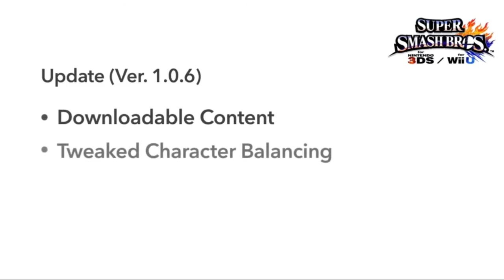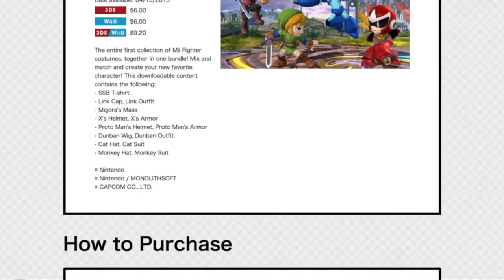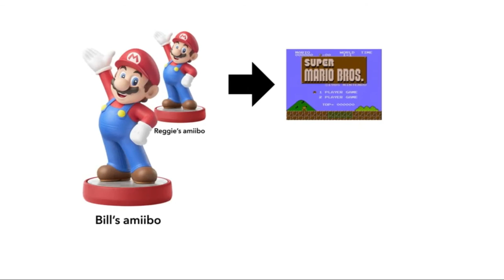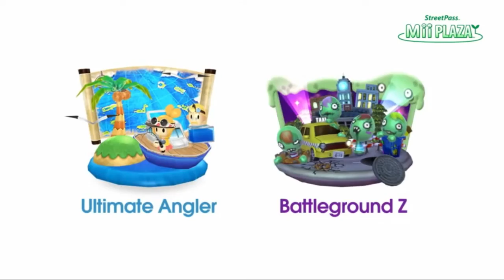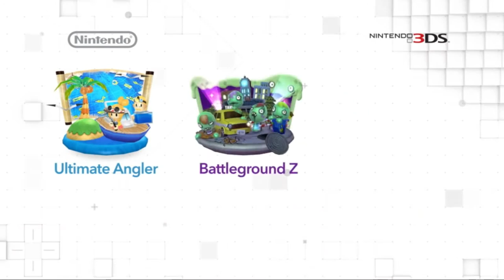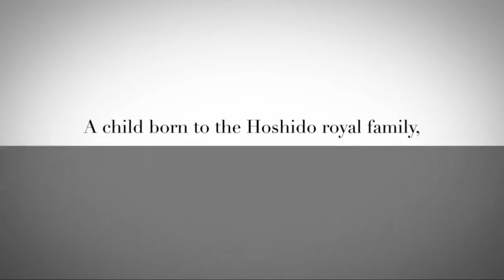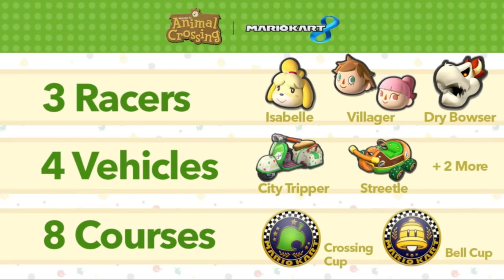Nintendo Direct Reaction!!! (4.1.2015)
Me: @Mach_Jentra
Gwen: @dollbunnyx